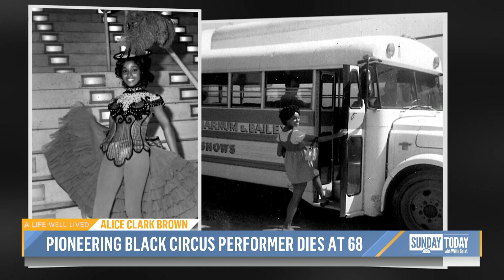Groundbreaking Black Dancer And Aerialist Alice Clark Brown Dies At 68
Alice Clark Brown, who joined the Ringling Bros. and Barnum & Bailey Circus as a teenager and became a historic member of the famed troupe, has died at age 68. She was the first Black dancer and aerialist in the Blue Unit, one of the two shows by the Ringling Bros. Sunday TODAY’s Willie Geist remembers a life well lived.